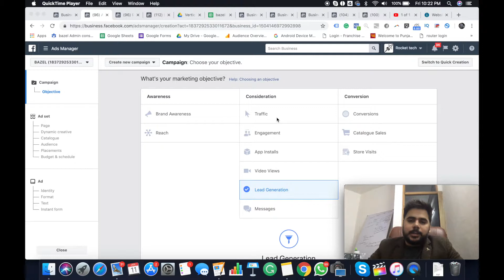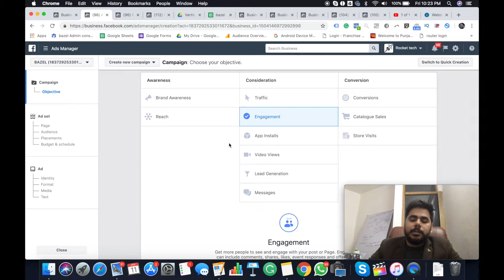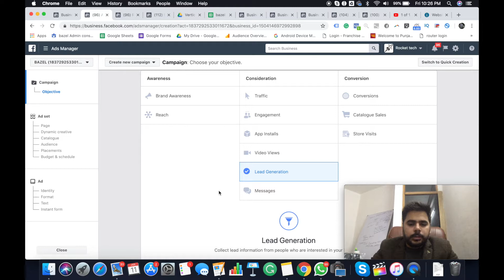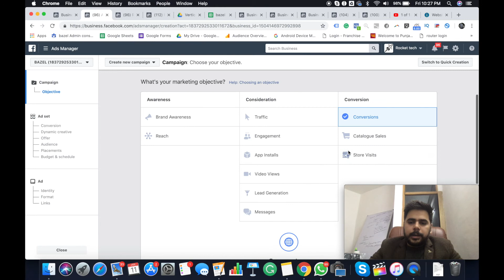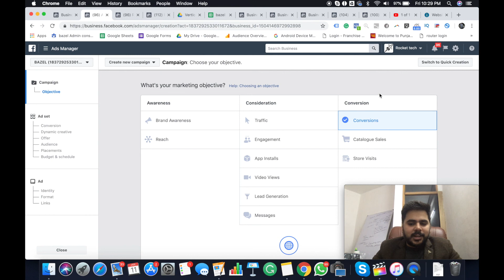[In HINDI] Different types of Campaigns, Facebook Ads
Wanna know what WE do? Or You wanna know what YOU can do with RocketTech at your side. How about BOOMing your business on digital space, and make ENGAGing digital strategies to promote your Business. Sounds exciting, right?  Take a ride with RocketTech, and explore loads of options to market your brand, digitally!

There are many objectives that you can choose while running your Facebook campaign but before you start you should understand what you require. Facebook optimizes each campaign from their end as well and to use that to favor you, it is important you choose the right objective. In this video, I have described all objectives briefly and for future, I have planned to do a detailed video on some of the important and often used objectives.